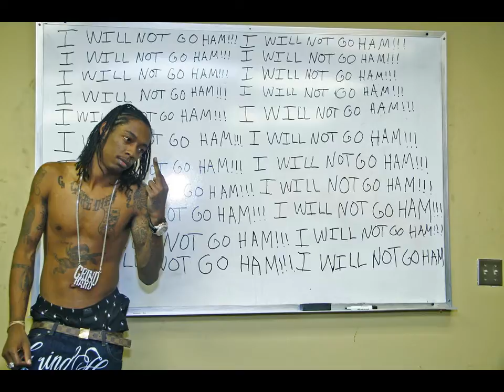Starlito ~ In My Life Freestyle (2003)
Who The Hell Is The All Star? - Mixtape Vol. 2 (2003)